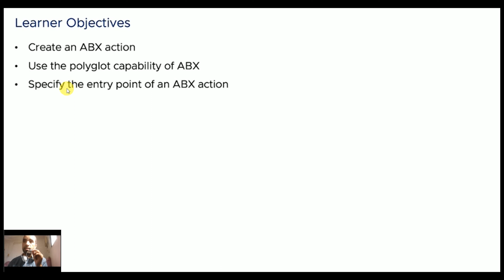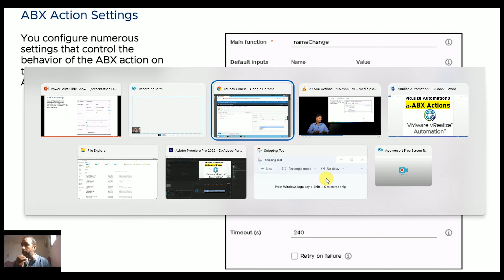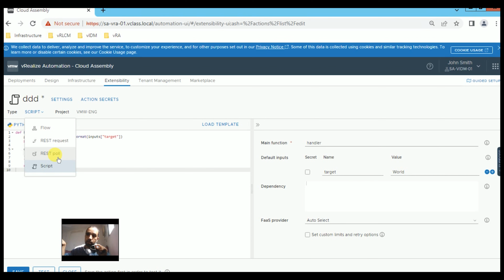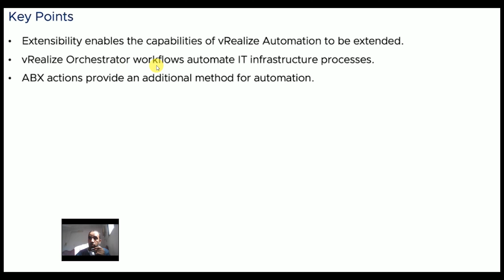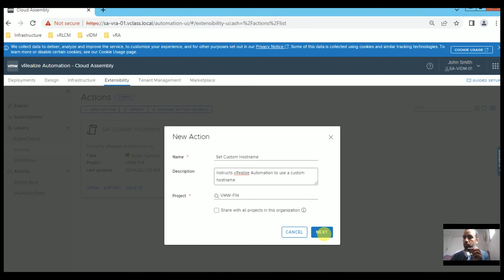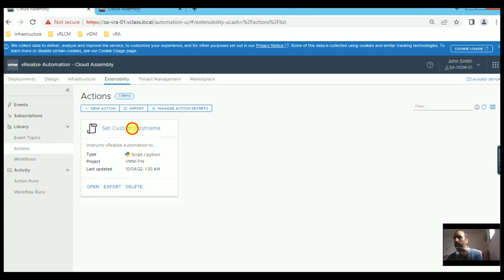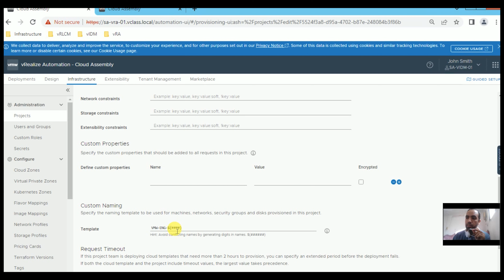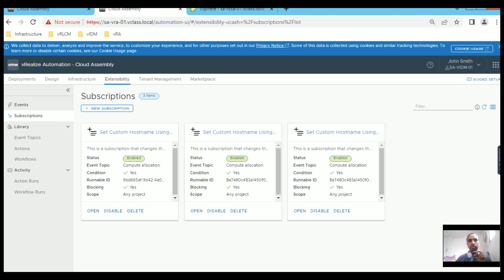28 Course vRealize Automation 8.X| Create ABX actions |بالعربي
vRealize Automation Extensibility
• Describe Extensibility
• Use event topics
• Create5
• Create ABX actions